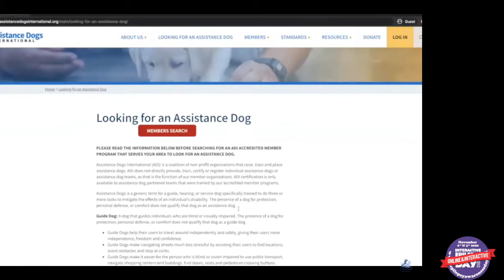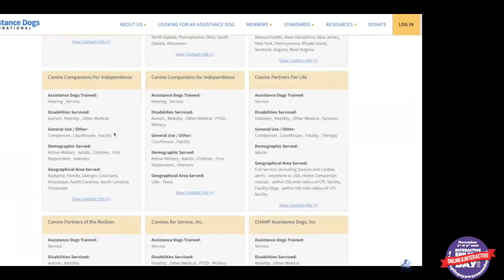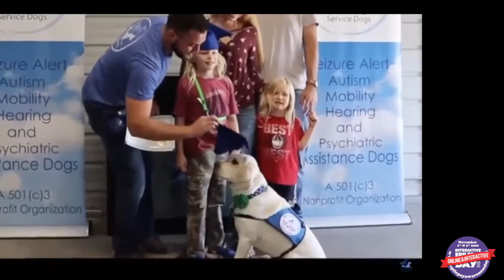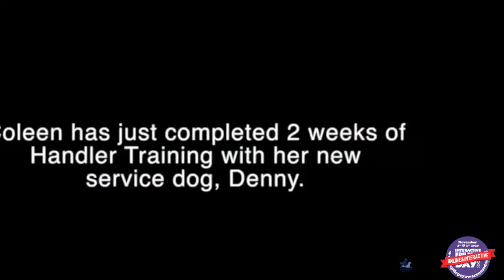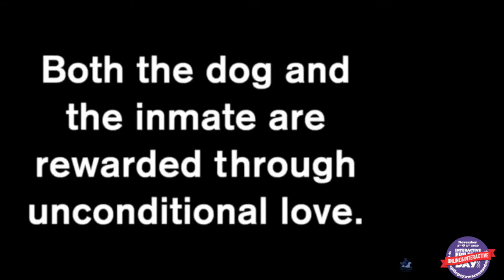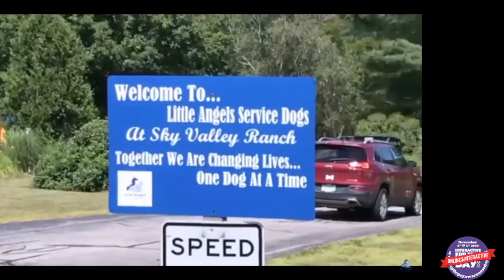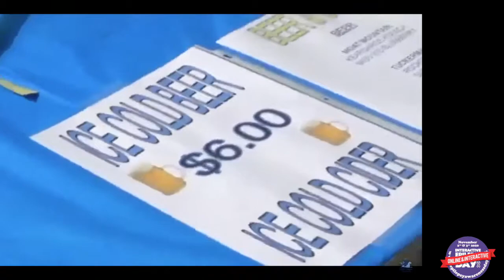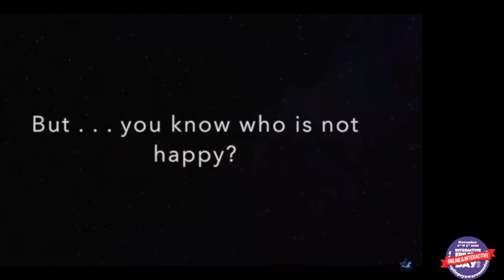Epilepsy Awareness Day at Disneyland 2020 - Little Angels Service Dogs - How to Obtain a Dog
Little Angels Service Dogs
How to Obtain a Dog

We are so excited to show you this year’s Epilepsy Awareness and Education EXPO in the new INTERACTIVE ONLINE FORMAT! We had over 80 LIVE ZOOM meetings with Epilepsy professionals, 2 days of seizure dog presentations, Ketogenic Diet education and demos from the Charlie Foundation, specialty group meet ups for DRAVET, VNS patients, Teen and Young Adults and more.⁠